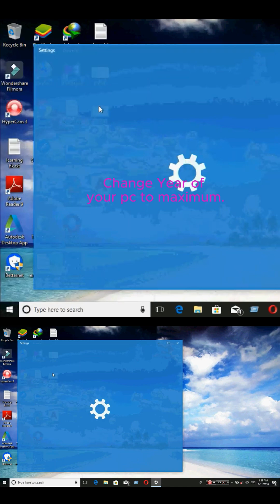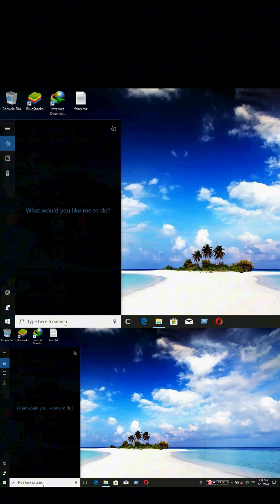Renew or Extend Your Mcafee antivirus subscription for free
🚨 Did you know you can renew or extend your McAfee antivirus subscription for FREE? In this video, I’ll show you a simple and effective way to keep your computer protected without spending a dime! Whether your subscription is about to expire or you’re looking to get the most out of your current plan, this step-by-step guide will help you extend your McAfee antivirus protection effortlessly.

📌 What You’ll Learn in This Video:

How to check your current McAfee subscription status.
Step-by-step instructions to renew or extend your subscription for free.
Tips to ensure your device stays protected from viruses, malware, and online threats.
Common mistakes to avoid when managing your antivirus subscription.
In today’s digital world, keeping your computer secure is more important than ever. McAfee is one of the most trusted names in cybersecurity, and with this tutorial, you won’t have to worry about paying for a renewal. Save money while staying protected!